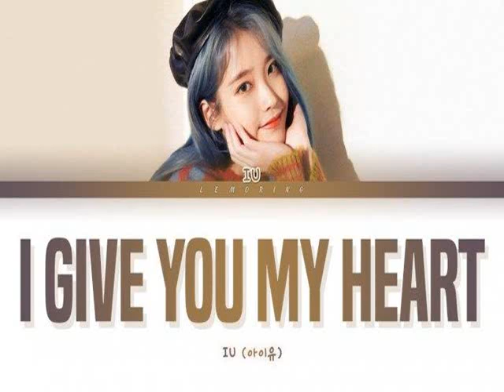IU – I Give You My Heart Crash Landing on You OST Part 11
Artis      : IU
Album   : Crash Landing on You OST Part 11
Dilisensikan ke YouTube oleh Kakao M (atas nama EDAM Entertainment)

MOHON LIKE DAN SHARE VIDIO INI...